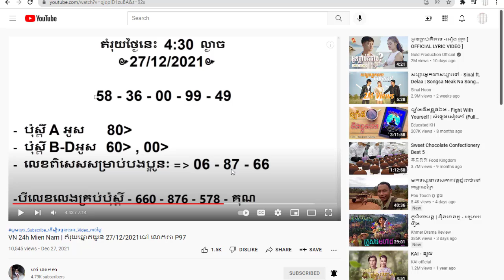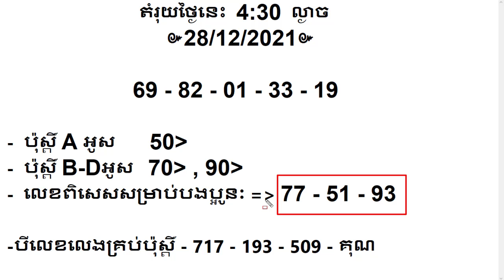VN 24h Mien Nam | តំរុយឆ្នោតយួន 28/12/2021ចៅ លោកតា P98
សួស្តីពុកម៉ែបងប្អូនទាំងអស់គ្នា!!!